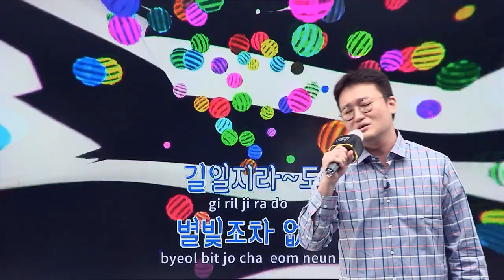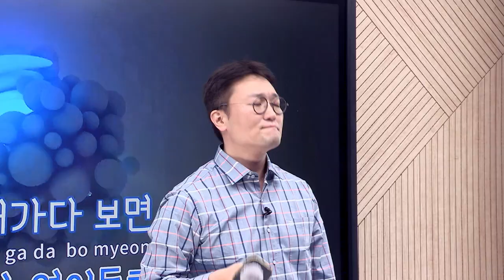[응원송 FULL ver.] 도끼쌤이 니곡 내곡 스킬을 시전하였다!🎤 l 도끼쌤은 얼굴로 노래 부르는 편? ㅣ도끼쌤브이로그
2021 계리직 시험을 앞두고 수강생분들을 응원하기 위해
도끼쌤이 PICK 한 노래는 바로!
"거꾸로 강을 거슬러 오르는 저 힘찬 연어들처럼🐟"

✔ 암기송으로만 들었던 도끼 선생님의 찐 노래실력은??
✔ 과연 도끼쌤은 '니곡 내곡' 스킬에 성공하였을까??
✔ MIC를 집는 순간! 스튜디오를 뒤집어 놓으셨다는 후문이??

흥 🔥폭발🔥
감정 🔥폭발🔥
바이브레이션 🔥폭발🔥한
도끼쌤의 응원송이 궁금하다면 지금 바로 영상 재생 GO!